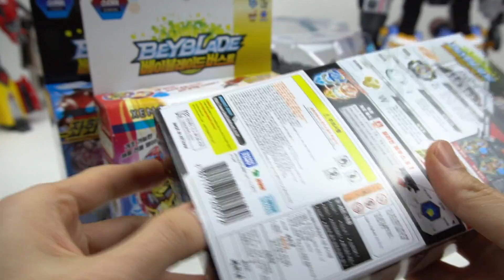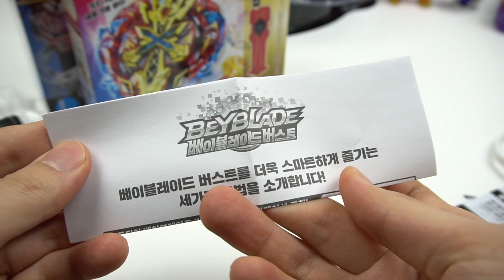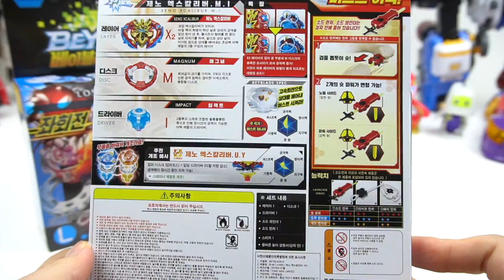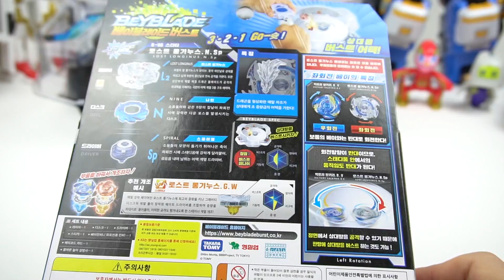베이블레이드 버스트 롱기누스, 질리언 제우스, 제노 엑스칼리버 듀얼스핀 배틀 Beyblade Burst T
롱기누스, 질리언 제우스, 제노 엑스칼리버 배틀영상입니다
듀얼스핀 베이스태디움